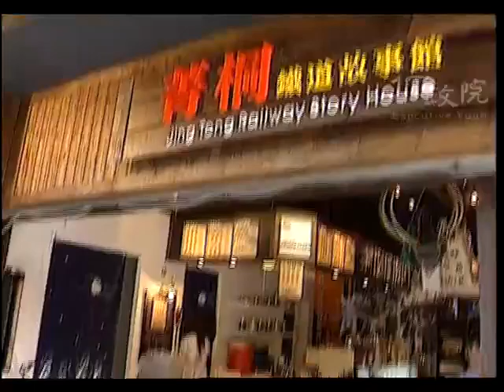2005年10月11日謝長廷院長參訪平溪地區城鄉改造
2005年10月11日謝長廷院長參訪平溪地區城鄉改造